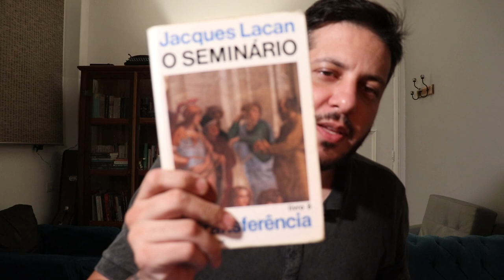Lacan - Seminário 8 (A transferência): Cap. 1 Parte 2 e 3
Para material de apoio, perguntas e contribuições entre no Canal do Telegram: saulodursoferreirapsi